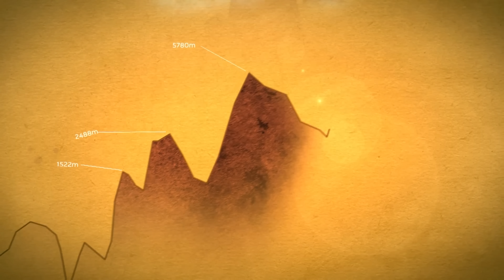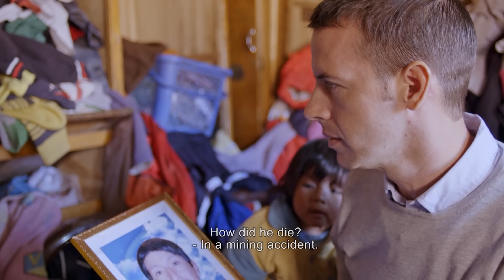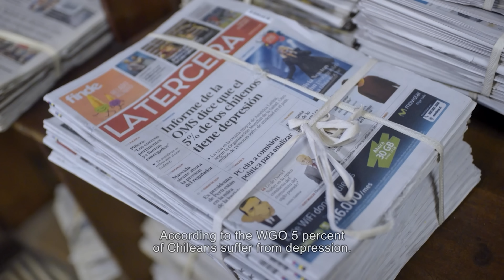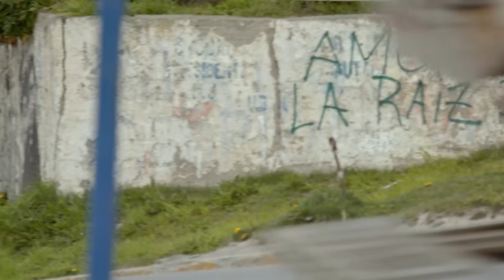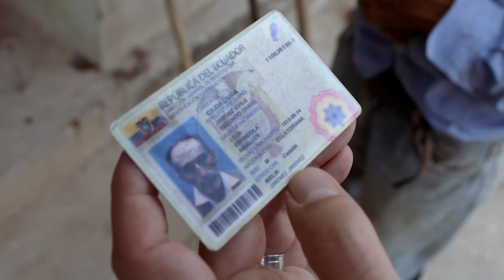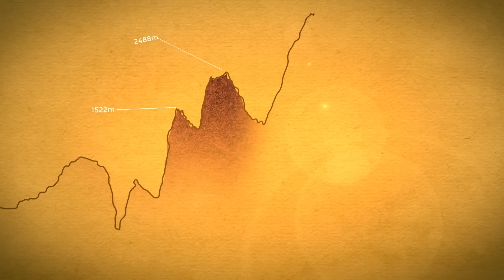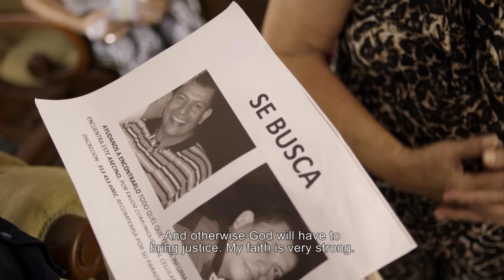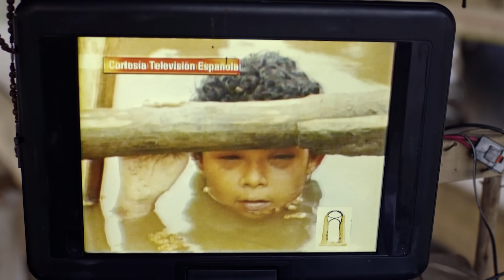Crossing the Andes: is Latin America the New Eldorado?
Half of Latin American countries number among the top economies in the world to do business in, and for many the continent is an investor’s paradise. Why should we keep an eye on Latin America, and which changes are taking place there right now?
As the backbone of South America – some 7000 kilometers long and passing through seven countries – the Andes mountain range is a good place to ask that question.

00:00 The Man-eating Mountain

Stef Biemans travels the ridge of the Andes and wonders how South Americans are doing in Potosí, the highest city in the world, and once one of its richest, but also one where life can be short.
In the mining town of Potosí, capitalism was born, as it were. Here, the first coin was struck using silver from the mine of the ‘rich mountain’, which is still in use. So much silver has been extracted from this imposing mountain, you could use it to build a bridge to Spain. But you could also build a bridge out of the bones of dead miners and slaves. On average, miners only make it to the age of 45.

25:44 The Skyscraper of Santiago

In the Chilean capital of Santiago, Stef visits South America’s highest skyscraper. It was once built as a symbol of progress, but now the tower represents the dark side to that success story: record depression and suicide rates.
The highest tower in South America rises out of the Santiago smog, a symbol of the strong neoliberal economic system. But almost every month, someone jumps off of it. Nowhere else are depression rates as high as in this city of remarkable economic prosperity. In and around this skyscraper, Stef tries to find out where it all went wrong. What are the prerequisites for success and how do people survive in the smog of neoliberalism?

51:12 El Paraíso Technológico

Stef travels to Argentina’s southernmost tip Ushuaia, and discovers an impressive electronics industry among the penguins. Since it’s become known that there are jobs to be had in Tierra del Fuego, the capital of Ushuaia draws countless South American fortune seekers. What is this growth doing to the mountains surrounding the town?
Terra del Fuego is the new migrant’s paradise of South America. Since word’s gotten out that on the southern tip of the continent you can easily find work in an Argentinian electronics plant, the city has boomed. The Argentinian government has declared the area a tax free zone and companies have flooded in with smartphone and television factorys.
Growth is so rapid here, that it feels like a threat to many people; what is the impact on the nature of the surrounding mountains and its biodiversity? In Tierra del Fuego, Charles Darwin studied man and animal, and discovered the principles of his theory of evolution. Can modern-day inhabitants adapt to these changes?

01:16:17 Eternal life

In Ecuador, Stef Biemans visits the valley of eternal life – where the high life expectancy of its inhabitants has astonished observers – and investigates its finite nature. What do spry centenarians in Ecuador right below the equator do in order to stay healthy, what provisions are there for them should they fall ill, and how do South Americans deal with their elderly?
The Vilcabamba valley in Ecuador is known for its healthy old people. The fit old man who interrupts his work in the field to firmly shake Stef Biemans’ hand shows an official proof of identity with a 1913 birthdate. A little bit later, he lets his hips do the talking when he’s dancing.
Others in the valley also dance, but it doesn’t mean they’re all happy. An 89-year-old woman says she’d like for it to be over. ‘God is keeping me alive. I’m waiting for my time to come.’ A voluntary ending to this earthly life is so unthinkable, Biemans is afraid to even broach the subject.

01:41:28 My Mother-in-Law stayed at home

In this episode, we look at the role of the mother-in-law, because Latino’s tend to talk about them rather a lot.
In Latin America, folk tales, songs, novels and soap operas are not complete without a distrustful mother-in-law. Why is that, he wonders? And has the role of the mother-in-law changed, now the economy is booming and whole families don’t have to live under one roof anymore? Or are mothers-in-law still as picky and meddlesome as Latino men would have us believe? Maybe they have good reason to be so, because men aren’t always gentle with their women.

02:05:50 The Mother of Colombia

In the final episode of the series, we journey down the Magdalena River, which originates in the Andes and ends in the Caribbean Sea.
This is the most hopeful period in Colombia’s history: the peace treaty has been signed, and the country looks towards the future as new roads and bridges are being constructed. At the same time, the Magdalena River, also known as the mother of the country, still means a lot to inhabitants. What will progress destroy?